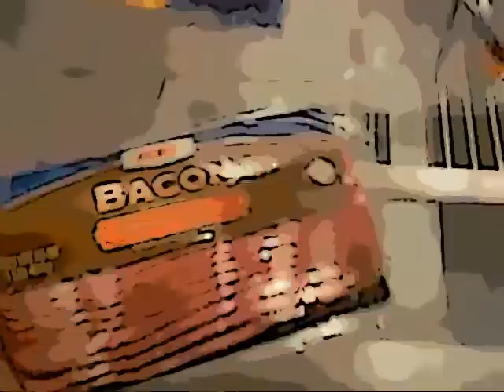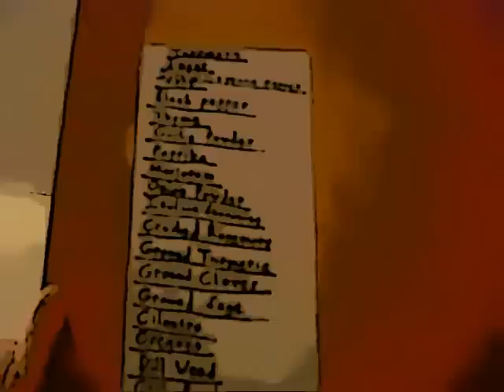Real Life Anime Cartoon For the Blessing and Glory of Jesus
It is written, "And the seventh angel poured out his vial into the air; and there came a great voice out of the temple of heaven, from the throne, saying, It is done. And there were voices, and thunders, and lightnings; and there was a great earthquake, such as was not since men were upon the earth, so mighty an earthquake, and so great. And the great city was divided into three parts, and the cities of the nations fell: and great Babylon came in remembrance before God, to give unto her the cup of the wine of the fierceness of his wrath. And every island fled away, and the mountains were not found. And there fell upon men a great hail out of heaven, every stone about the weight of a talent: and men blasphemed God because of the plague of the hail; for the plague thereof was exceeding great." It is written, "But when Peter was come to Antioch, I withstood him to the face, because he was to be blamed. For before that certain came from James, he did eat with the Gentiles: but when they were come, he withdrew and separated himself, fearing them which were of the circumcision. And the other Jews dissembled likewise with him; insomuch that Barnabas also was carried away with their dissimulation. But when I saw that they walked not uprightly according to the truth of the gospel, I said unto Peter before them all, If thou, being a Jew, livest after the manner of Gentiles, and not as do the Jews, why compellest thou the Gentiles to live as do the Jews? We who are Jews by nature, and not sinners of the Gentiles, knowing that a man is not justified by the works of the law, but by the faith of Jesus Christ, even we have believed in Jesus Christ, that we might be justified by the faith of Christ, and not by the works of the law: for by the works of the law shall no flesh be justified. But if, while we seek to be justified by Christ, we ourselves also are found sinners, is therefore Christ the minister of sin? God forbid. For if I build again the things which I destroyed, I make myself a transgressor. For I through the law am dead to the law, that I might live unto God. I am crucified with Christ: nevertheless I live; yet not I, but Christ liveth in me: and the life which I now live in the flesh I live by the faith of the Son of God, who loved me, and gave himself for me. I do not frustrate the grace of God: for if righteousness come by the law, then Christ is dead in vain." It is written, "If a man beget an hundred children, and live many years, so that the days of his years be many, and his soul be not filled with good, and also that he have no burial; I say, that an untimely birth is better than he. For he cometh in with vanity, and departeth in darkness, and his name shall be covered with darkness. Moreover he hath not seen the sun, nor known any thing: this hath more rest than the other. Yea, though he live a thousand years twice told, yet hath he seen no good: do not all go to one place?"